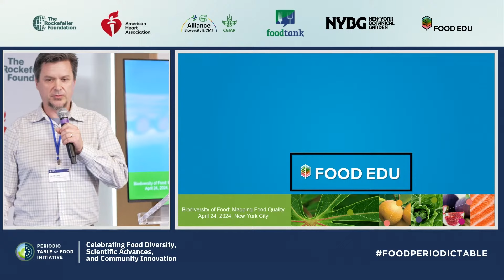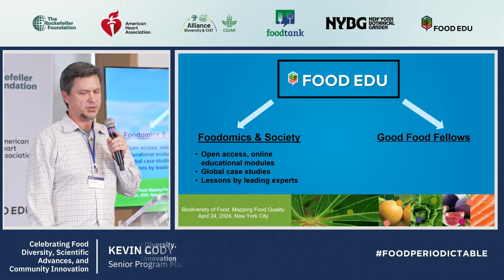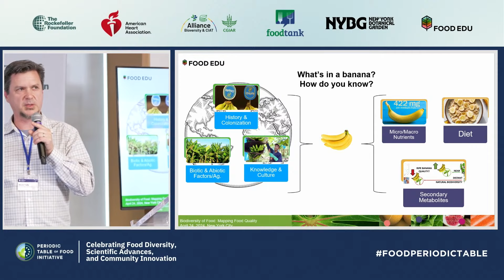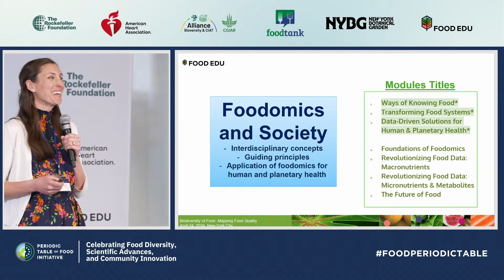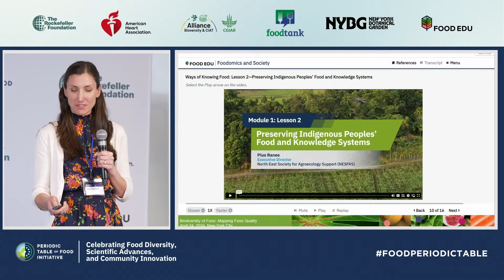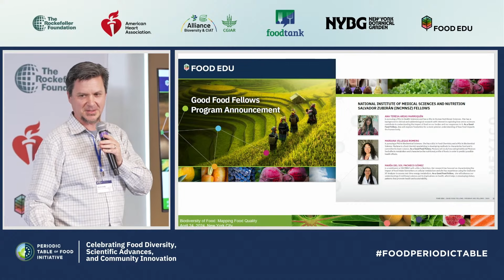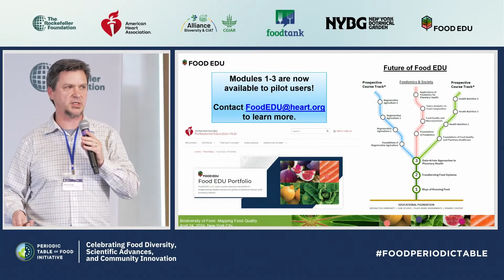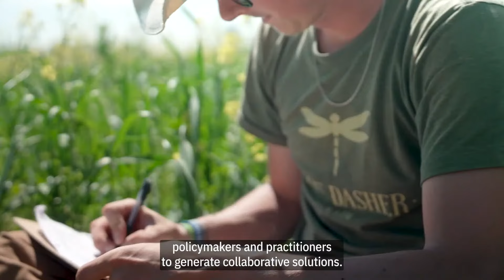Selena Ahmed, Kevin Cody, Jackie Bertoldo on Food EDU (The Periodic Table of Food Initiative)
The Periodic Table of Food Initiative is building a global ecosystem of partners to map food quality of the planet’s edible biodiversity. We are providing standardized tools, data, and training to map food quality based on biomolecular composition and associated meta-data on food system characteristics. Through its capacity strengthening arms, Food EDU and Good Food Fellows, we are training current and future researchers and leaders of the food system to enhance human and planetary health.

During this launch event at The Rockefeller Foundation, we showcase PTFI and Food EDU’s suite of foundational resources to map food quality for the research community and inspire the next generation of food, agriculture, health, and nutrition leaders.

An initiative of the Periodic Table of Food Initiative, Food EDU, The Rockefeller Foundation, the American Heart Association, Alliance of Bioversity International - CIAT, and Food Tank.

Building a Global Commons on Food Quality
Showcase of PTFI and Food EDU Foundational Resources

Fireside Chat: Showcase of Food EDU Multimedia Presentation.
● Selena Ahmed, Global Director, Periodic Table of Food Initiative, American Heart Association (Dean of Food EDU)
● Kevin Cody, Senior Program Manager, American Heart Association and Food EDU
● Jackie Bertoldo, Senior Curriculum Manager, American Heart Association
● Moderated by Danielle Nierenberg, President, Food Tank